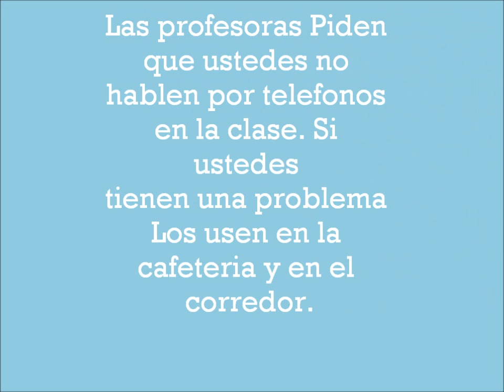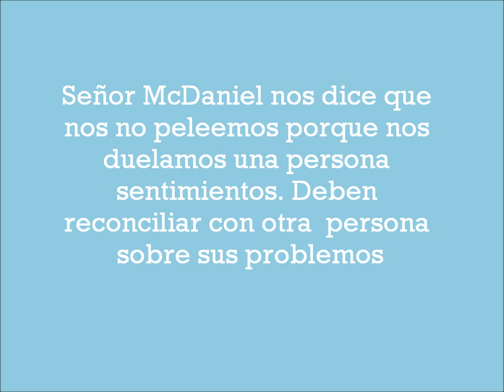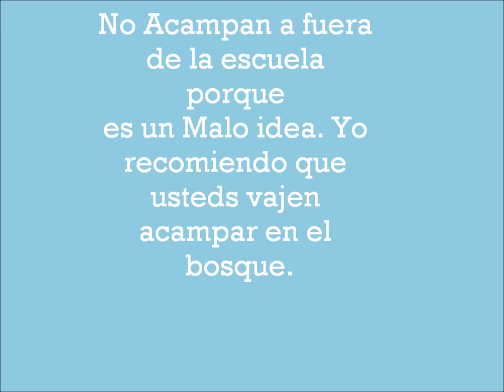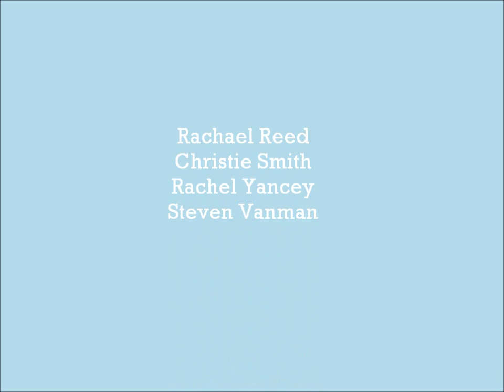10 Normas De McKinney Boyd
Rachael, rachel, Christie & Steven
7th period
Spanish 3